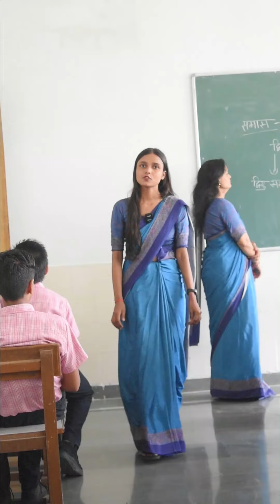Gargy Gurukul #🏫 Best place For Day Scholar For Boarding Scholar